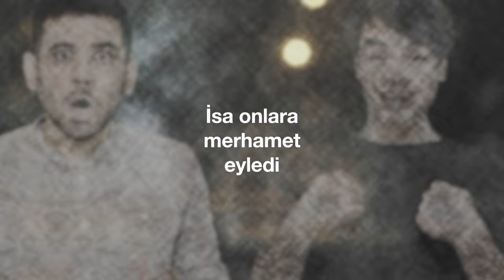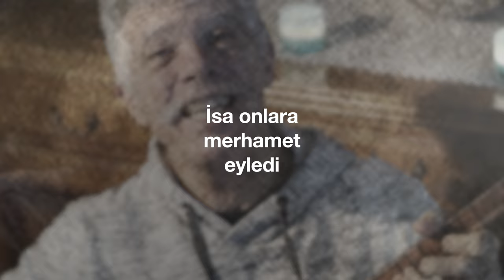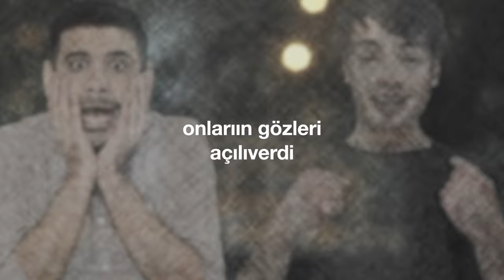"Kör Gözler Açabilen" (Cem Kervan) Söz Videosu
"Kör Gözler Açabilen"
Tekli Olarak Çıkış Tarihi: 13 Nisan, 2022
Albümün Çıkış Tarihi: 29 Haziran, 2022

Sazlar: Serhat Doğan
Perküsyon: Haydar Demir
Erbane: Charles Vincent
Geri Vokaller: Meliha Bilgili, Gülseren Yılmaz

Sözler:

Kör Gözler Açabilen

İki kör adam “Bize acı!” dedi
Oradan geçerken Şah İsa Mesih
İsa onlara merhamet eyledi
Kör gözler açabilen İsa Mesih

Gözünüzü açabildiğime siz
Hakikaten inanıyor musunuz
Evet Efendimiz inanıyoruz

Şah gözlerine dokunmak istedi
İmanınıza göre olsun dedi
Onların gözleri açılıverdi

KERVAN'ım İsa uyardı onları
“Yaptığımı söylemeyin kimseye”
Ama yaydılar her yere haberi